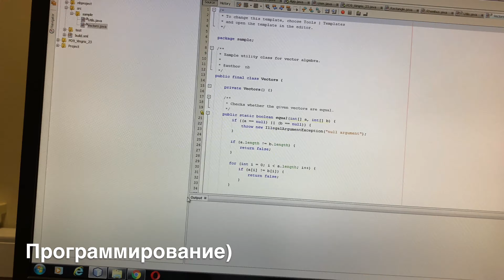VLOG // ШТОРМИТ! // 17.09.20